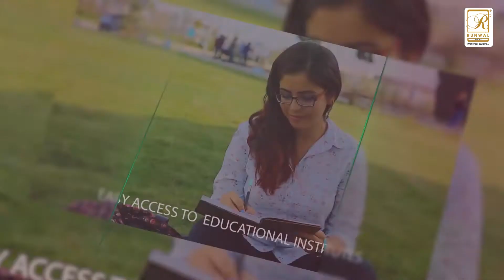Embrace the Uncaged Life at Runwal Sanctuary, Mulund West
Find solace from concrete jungles and live an uncaged life surrounded by nature and luxury only at RunwalSanctuary, Mulund West. Offering super spacious 2, 3, 4 & 5 bhk residences in Mulund at Rs 1.31Cr* onwards.